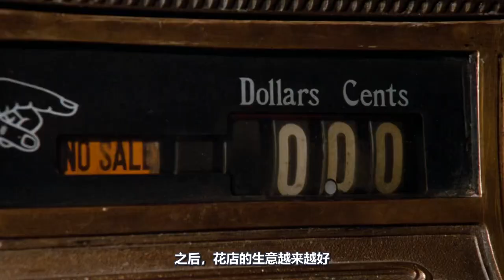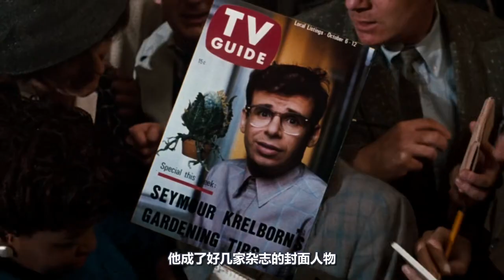穷小子买来外星怪花追求女神，没想到怪花好色贪吃，想要吃掉女神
异形奇花